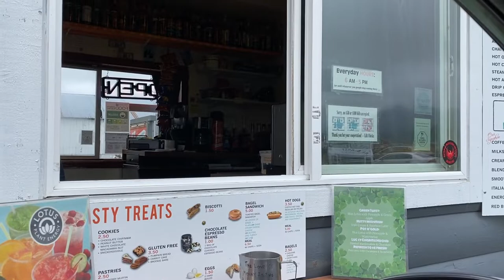Milkshake Monday Lift Espresso - Is It The Best?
Milkshake Monday's continue. This time around the crew heads to a small place they've heard some really positive rumors about; Lift Espresso. Will it standup to the Dude's rating system?  Hard to say, can anything beat number one without frech fries to add?